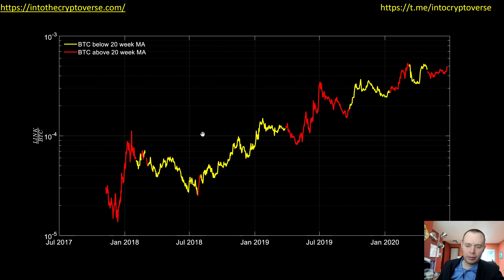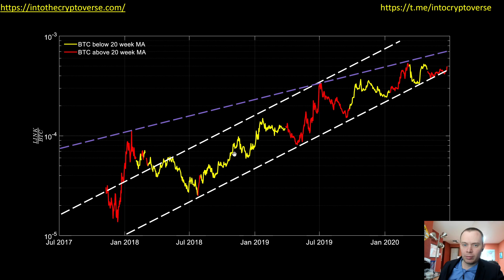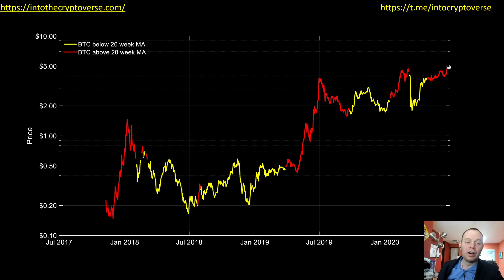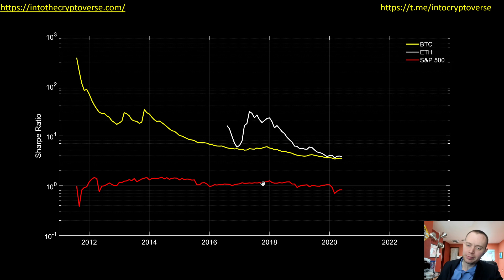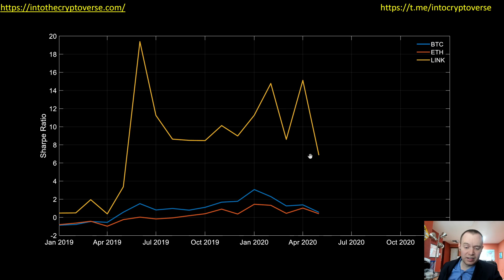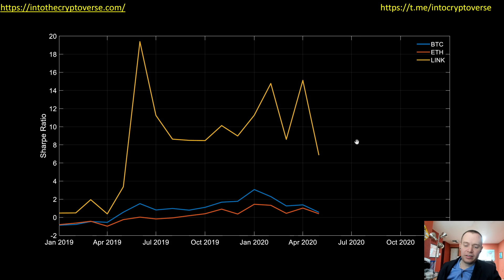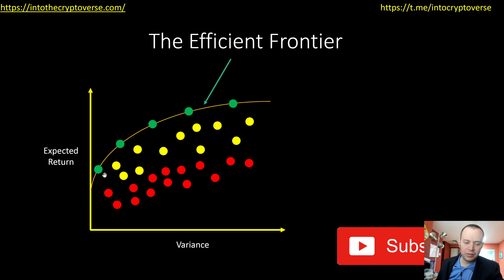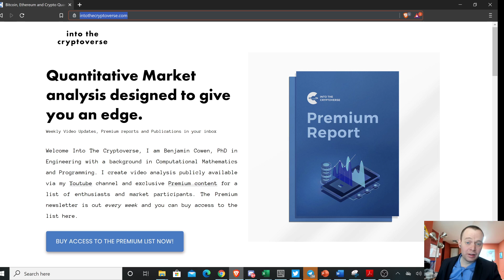Chainlink: Price, Logarithmic Regression, Modern Portfolio Theory, and the Sharpe Ratio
We dive back into Chainlink, an asset that has been outperforming most of the cryptocurrency market the last two years. In addition to discussing the price against fiat and Bitcoin, we also provide an update to where we are on our fair-value logarithmic regression equation, and introduce Modern Portfolio Theory and the Sharpe Ratio the LINK, and how we can eventually use derivatives of this to develop the efficient frontier for a given cryptocurrency portfolio.